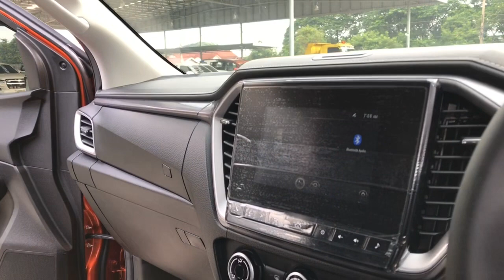อีซูซุ ISUZU 2020 แค๊ปสูงเกรด Z ราคา 788,000 บาท